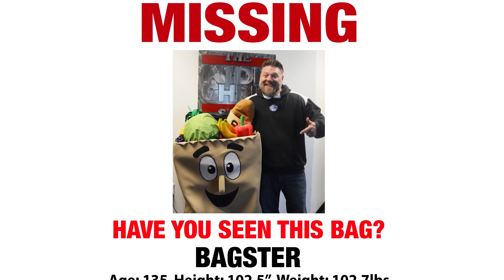Where Is Bagster?